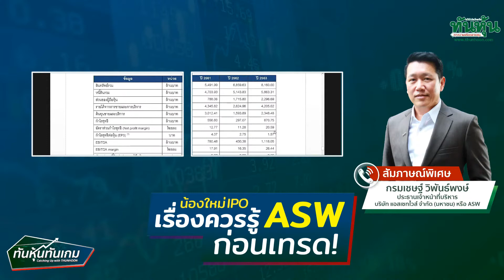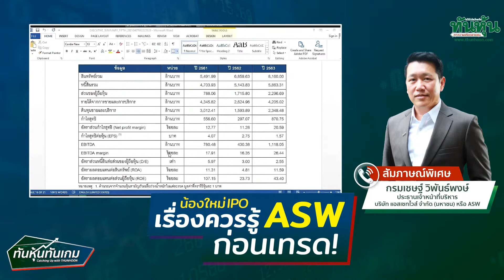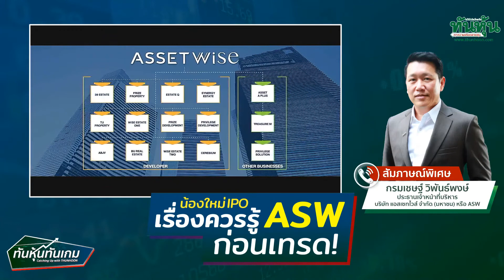เรื่องควรรู้ASWก่อนเทรด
สัมภาษณ์พิเศษ "คุณกรมเชษฐ์ วิพันธ์พงษ์" ประธานเจ้าหน้าที่บริหาร บริษัท แอสเซทไวส์ จำกัด (มหาชน) หรือ ASW
เจาะประเด็น " เรื่องควรรู้ASWก่อนเทรด"